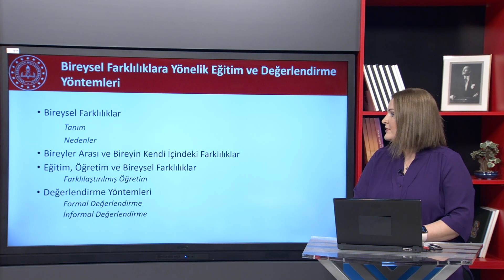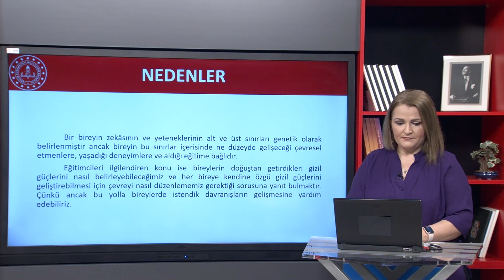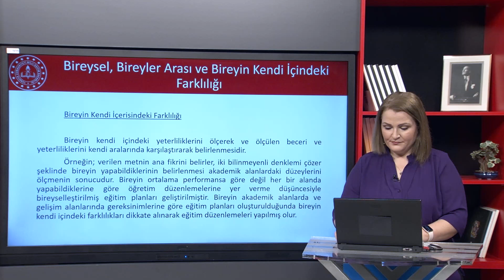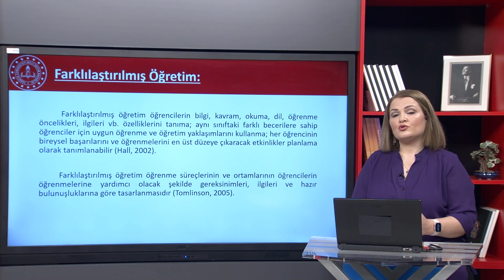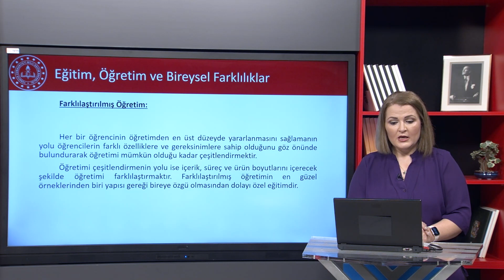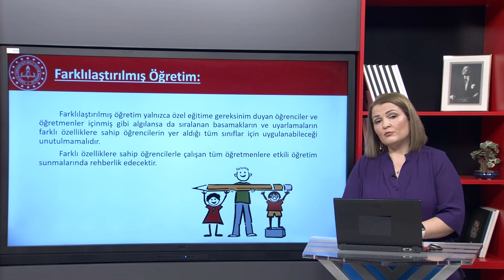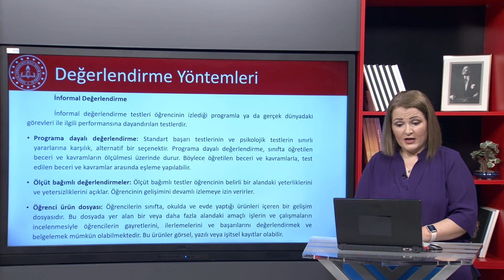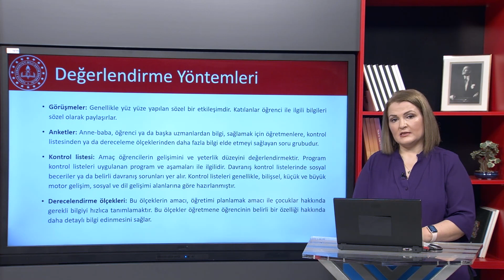Bireysel Farklılıklara Yönelik Eğitim ve Değerlendirme Yöntemleri